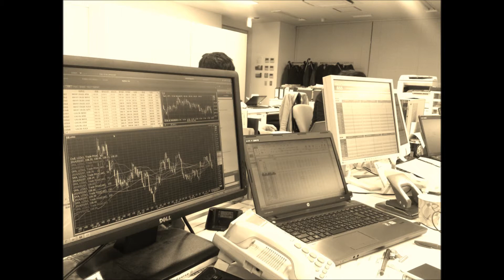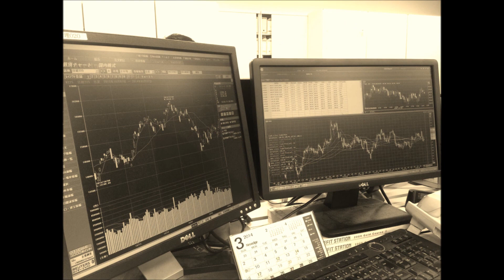Bohemian Rhapsody / Queen Cover by T2 Project